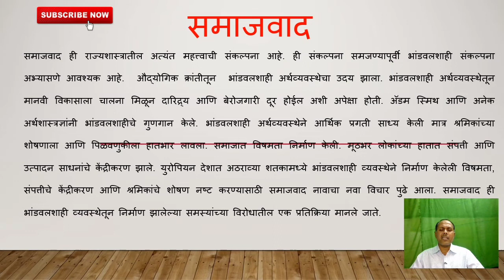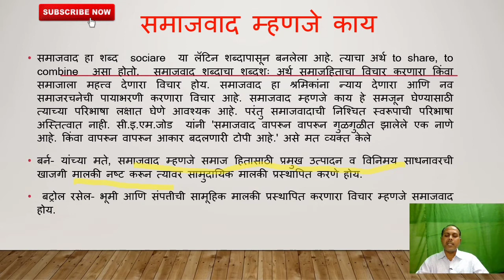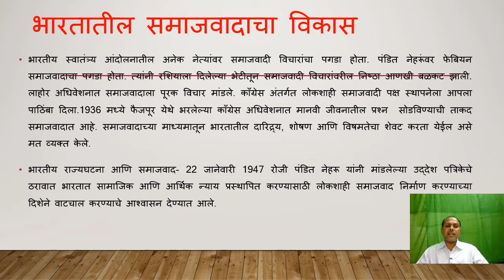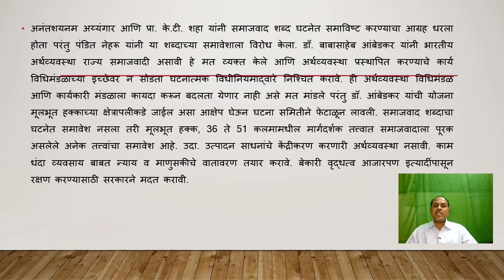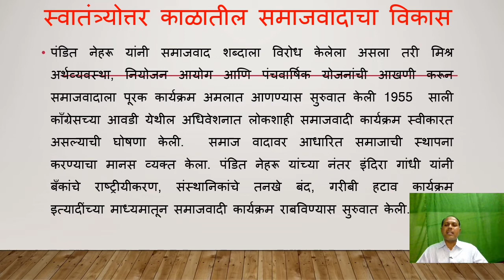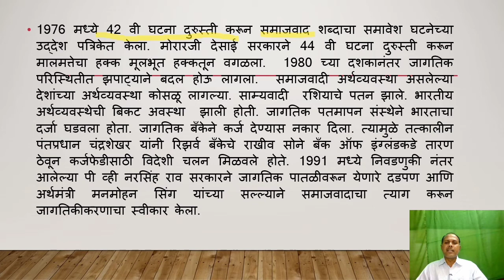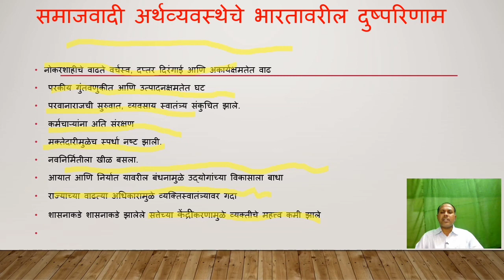समाजवाद Socialism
Dr.Mahendra Patil
HoD Political science
S.P.D.M.College, Shirpur
समाजवाद ही राज्यशास्त्रातील अत्यंत महत्त्वपूर्ण संकल्पना आहे. भारतीय स्वातंत्र्य आंदोलनातील अनेक नेत्यांवर समाजवादी विचारांचा प्रभाव होता. त्यामुळे स्वातंत्र्योत्तर काळात भारताने लोकशाही समाजवादावर आधारित संमिश्र अर्थव्यवस्थेचा स्वीकार केला. प्रस्तुत व्हिडिओ समाजवाद म्हणजे काय आणि त्याची वैशिष्ट्ये, भारतातील समाजवादाचा विकास, समाजवादी अर्थव्यवस्थेचे भारतावरील दुष्परिणाम इत्यादी मुद्द्यांची चर्चा केलेली आहे. ही चर्चा स्पर्धा परीक्षा देणाऱ्या विद्यार्थ्यांसाठी आणि राज्यशास्त्राचे अभ्यासकांसाठी उपयुक्त ठरेल अशी आशा करतो.
# समाजवादीअर्थव्यवस्था
Read Full Article following Link-अधिक माहितीसाठी पुढील लिंकवर क्लिक करा-
स्पर्धा परीक्षेसाठी उपयुक्त पुस्तके-
Indian Polity - For Civil Services and Other State Examinations | 6th Edition
VASTUNISTH: BHARAT KA ITIHAS; KALA EVAM SANSKRITI (Hindi Edition)
सेट/नेट राज्यशास्त्र पेपर-२
Samanya Budhi Avum Tarkshakti Parikshan
Ksagar Sampurna Rajyashastra संपूर्ण राज्यशास्त्र
विसाव्या शतकातील राजकीय विचारप्रवाह
आधुनिक राजकीय विचारप्रणाली
आधुनिक राजकीय सिद्धांत पुस्तक
महाराष्ट्रातील सामाजिक-राजकीय चळवळी आणि महाराष्ट्र प्रशासन
Redmi Note 10 (Aqua Green, 4GB RAM, 64GB Storage) -Amoled Dot Display | 48MP Sony Sensor IMX582 | Snapdragon 678 Processor
Canon EOS 1500D 24.1 Digital SLR Camera (Black) with EF S18-55 is II Lens
Mic for good voice Quality for lecture and video)
(Adjustable Tripod and Stand )
(Sony Camera)
(Dell MS116 1000DPI USB Wired Optical Mouse)